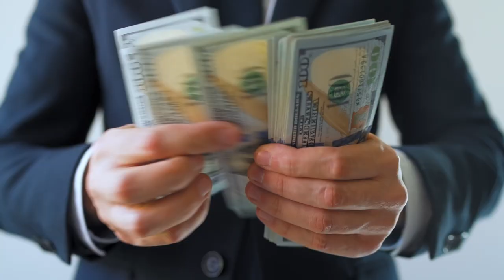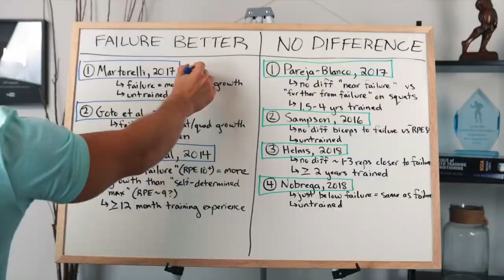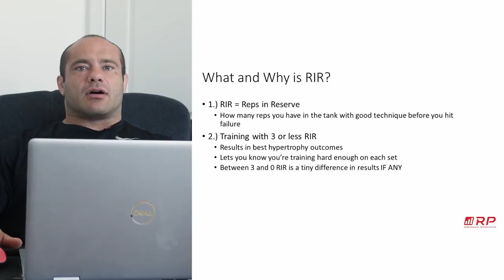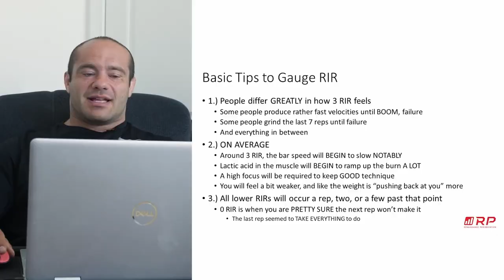REPS IN RESERVE vs. REST IN PEACE MUSKEL - Ist MUSKELVERSAGEN schlecht? (Audio fixed!!)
3-facher SUPPORT: Unterstützt den Kanal, mich und Euch selbst und kauft Eure Supplements bei Weider Der MAXIMALE Rabatt auf ALLES bei WEIDER! mit Code GOTTI

- 10% bei Gigasnutrition und alle GN Produkte mit Code GOTTI
Reps in Reserve gehören beim modernen Trainierenden zum Selbstverständnis, während das Training bis zum Muskelversagen als veraltete Macho-Mentalität abgetan wird. Wie sieht die Wissenschaft hinter den Studien aus und was ist tatsächlich effektiver?

REPS IN RESERVE vs. REST IN PEACE MUSKEL - Ist MUSKELVERSAGEN schlecht?